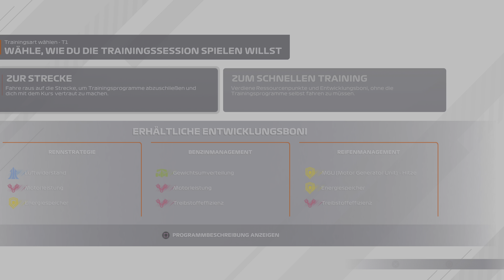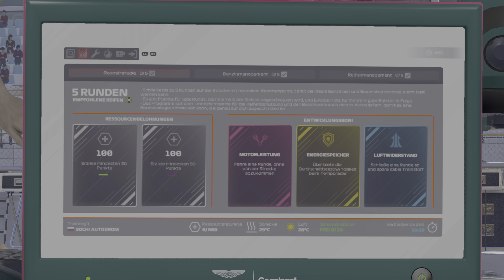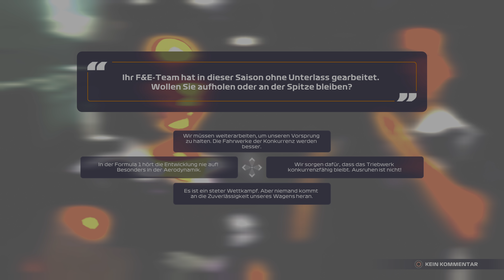F1 2021 Karriere #037 • 🇷🇺 (T) Russland Sotschi Training • Ankunft in Mütterchen Russland [PS5*4K60]